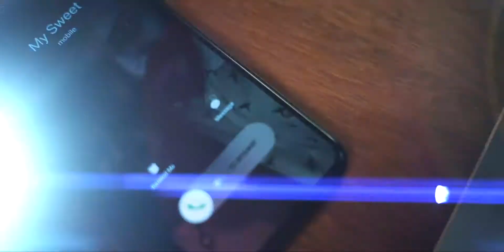Prasoon Amrutha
Wedding Engagement Highlights